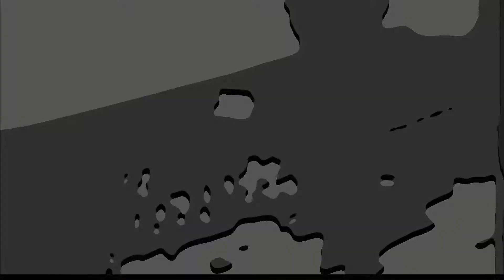ZX Spectrum -=Partyzanci by Jocker=- demoscene 8bit RKLE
RKLE version (8bit Compo) RetroKomp/Load Error 2017
1st place on Retrokomp / LoadError 2017